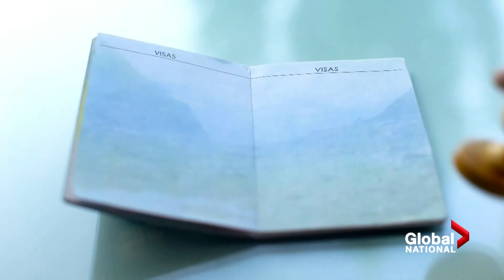Russia-Ukraine conflict: 1 month since Trudeau promised chartered flights to Canada for Ukrainians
Canadian Prime Minister Justin Trudeau is on his way home from Kyiv after meeting with Ukrainian President Volodymyr Zelenskyy.

Global’s Abigail Bimman is tracking the reaction to the prime minister’s trip and what’s being done to speed up the process of getting Ukrainian refugees to Canada, as it has been one month now since Trudeau promised chartered flights for them.